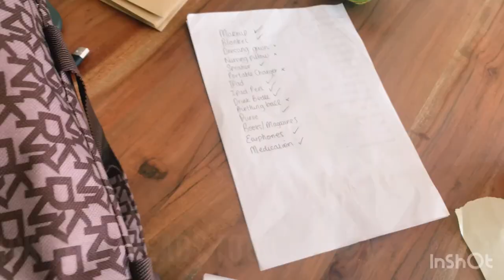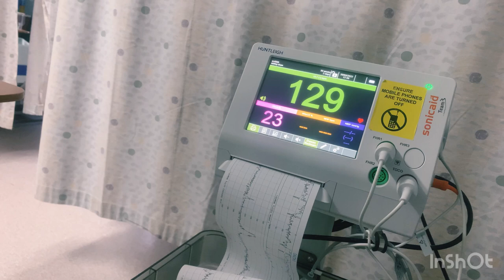Birth Vlog: Induction & Positive C Section Story - Birth at 39 weeks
Here’s my birth Vlog! It’s a little all over the place but I hope it’s interesting to watch regardless.

Ashley ☺️